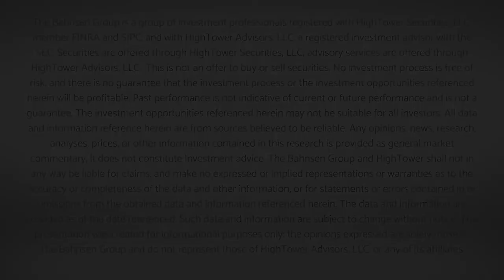Dividend Cafe Vidcast - Feeling Optimistic - 11/15/19